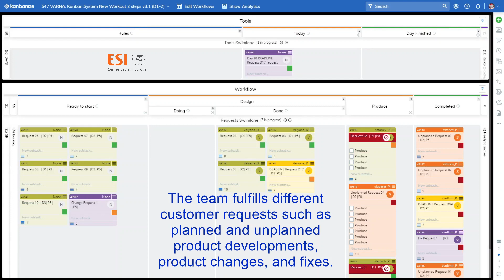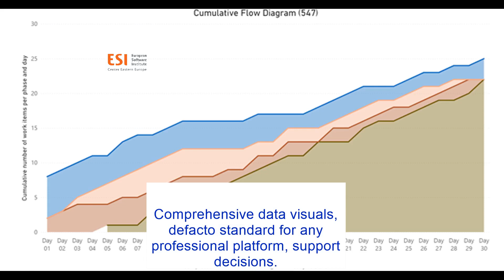Team Kanban Simulation @ Businessmap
This simulation facilitates comprehensive and realistic experimental learning among a team of 3-5 participants. The simulation features a simple story of events providing a light and simple context of the simulated environment. The team journey starts with working "business as usual in a push mode" and observing what causes the delays, the high workload, and the consequences of working without clear flow and customer-oriented policies. After a reflection, they define concrete actions and gradually transform to a Kanban team working in a "pull system" with WIP limits and relevant flow-oriented policies. Participants, guided by knowledgeable facilitators, "experience by doing" the critical Kanban practices such as visualization of workflow, the introduction of WIP limits, conducting team Kanban and retrospective meetings, elaboration of policies related to work types and classes of services, interpreting of Cumulative Flow Diagram and Scatterplot Charts, dealing with variability in the context of planning and organizing work and others.
In addition, they experience the change to the habits and behaviors of the team member. Namely, greater collaboration, knowledge sharing, and focus on understanding and meeting the customer expectations.
The team runs the simulation on a fully operational software, the leading Kanban platform Kanbanize. As a result of the simulation, the participants discover how Kanban can support effective workflow management on a team level, and they are curious to learn in-depth Kanban practices.